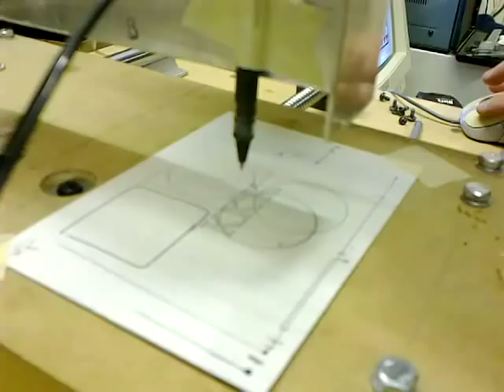DIY CNC Router Drawing Test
First test with home-built CNC router table